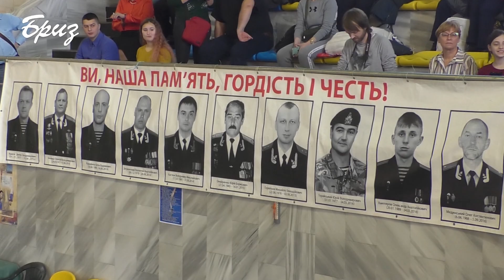Курсанти Військової академії (м.Одеса) здобули впевнену перемогу у турнірі "Плавання Нескорених".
У Миколаєві відбувся спортивний захід «Плавання нескорених». Проводять його уже 5 рік в пам'ять про тих, хто пішов у вічність, захищаючи суверенітет України. Географія змагань щороку розширюється, в цьому році заявили про свою участь більше сотні плавців.
Поборотися за призові місця цього разу прибуло 20 команд. Серед них  і військові - спортивний клуб «Майський» Морського центру спеціального призначення імені кошового отамана Антіна Головатого, команди  Військової академії (м. Одеса), Водолазної школи ВМС ЗС України, бригади морської піхоти імені контр-адмірала Михайла Білинського та інших військових частин.
Традиційно запливи відбувалися на час: 50 метрів вільним стилем, естафетне плавання по чотири людини (4х50 м) та плавання під водою на дальність.
 У підсумку запеклої спортивної боротьби в турнірі перше місце здобула команда факультету військової розвідки та спеціального призначення Військової академії (м. Одеса), «срібло» дісталося портивному клубу «Майський», а почесне третє місце виборола збірна команда Військової академії (м. Одеса).
У категорії плавання під водою на дальність абсолютним чемпіоном став курсант випускного курсу Військової академії (м. Одеса), який не залишив жодного шансу суперникам, пропливши під водою 63 метри.
"Плавання Нескорених" - відкриті змагання для всіх охочих. Якщо ти сильний духом -  тебе нічого не зламає.
Основна мета турніру – вшанувати пам'ять тих, хто пішов у вічність, захищаючи суверенітет України та показати власну фізичну підготовку як доказ  того, що українці – незламні та готові захищати свою країну.